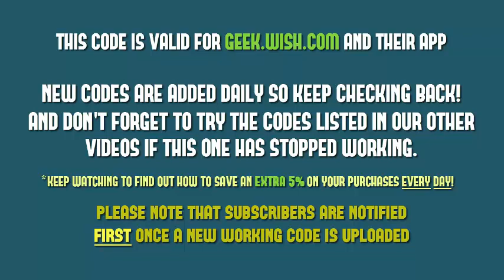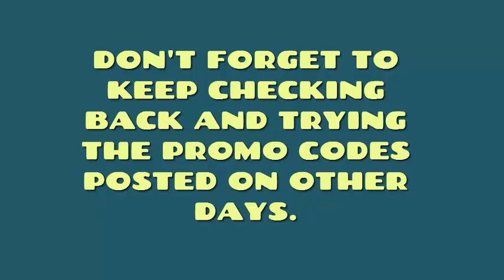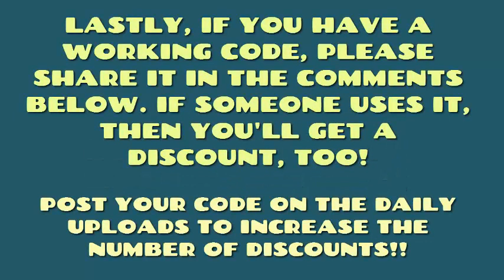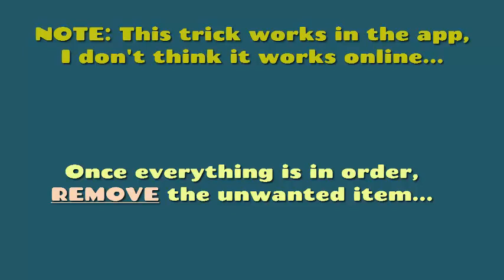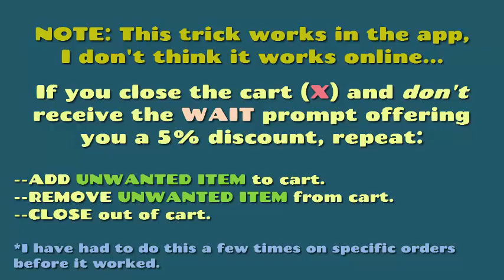Geek App Promo Codes For New & Existing Customers 💵 50% OFF 🌟 Free Shipping 🚚 04-17-2018 ✅